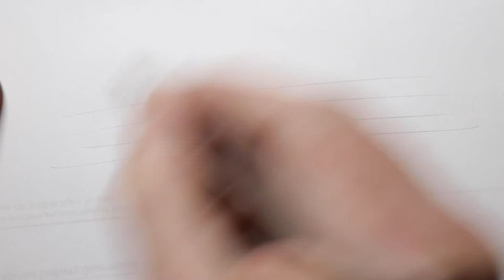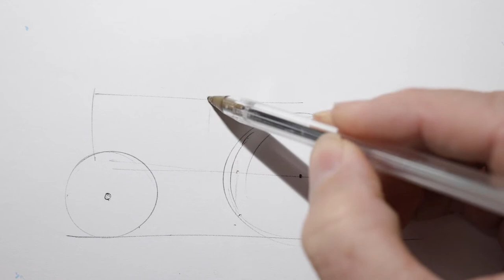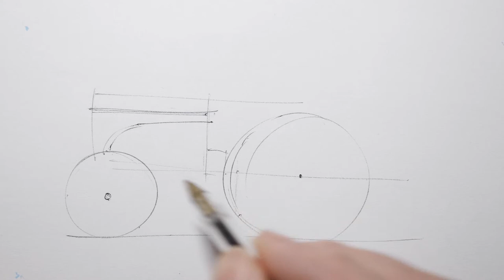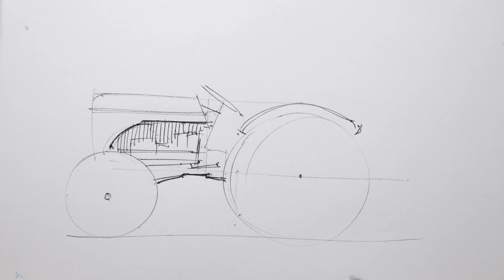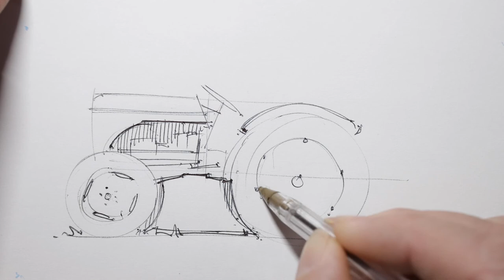5 Minute Drawing Lesson - How to draw a Ferguson tractor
Here's another quick drawing tutorial. Pay attention to the proportions and with a few simple lines you should get a trusty Ferguson tractor - with an exhaust!

Hope you're enjoying these. I'll move onto some more technical points like wheels and perspective soon. Let me know what you'd like to see in the comments.

If you really, really enjoyed this and would like to perhaps have a sketch, I've just set up a Patreon account and will be randomly giving away drawings to the patrons...